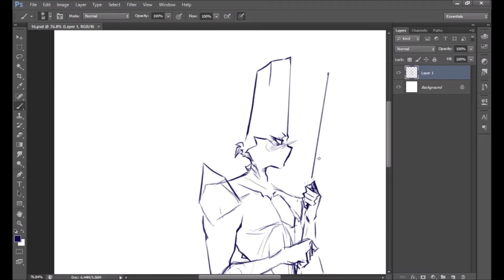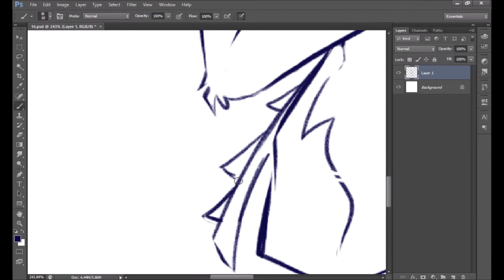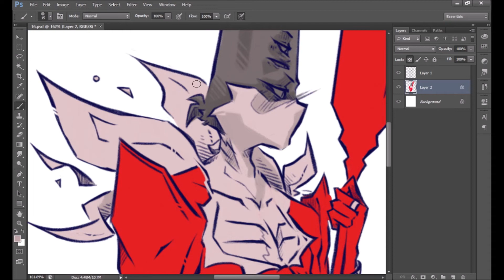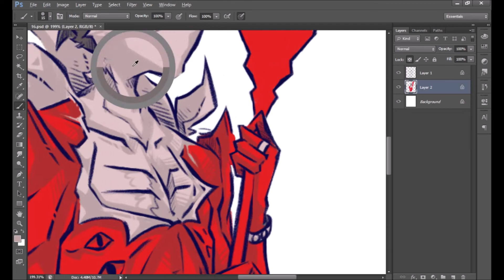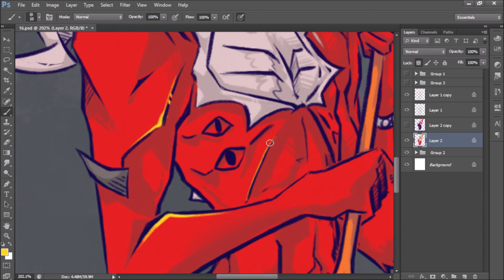[destiny 2] speedpaint || rhulk I guess